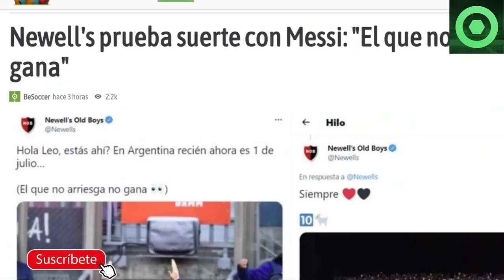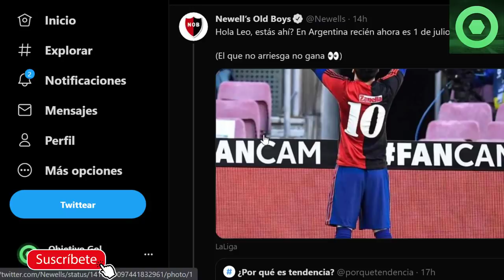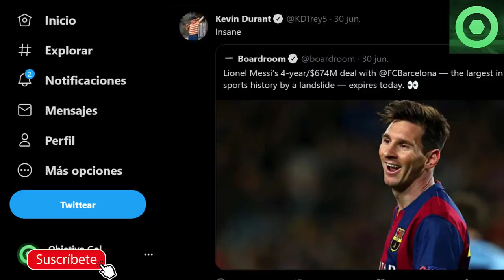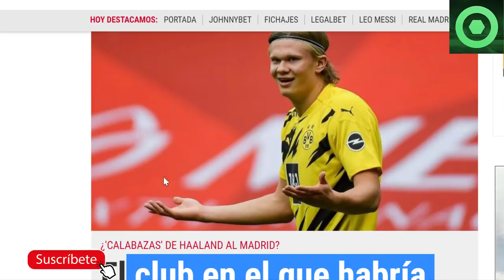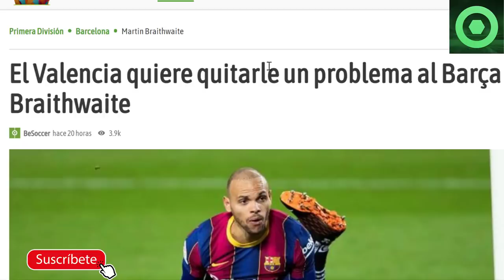🟥 TREMENDA NOTICIA de LEO MESSI 🔴 DECISIÓN de FUTURO de HAALAND 🟥El VALENCIA QUIERE a BRAITHWAITE 🔴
Fuentes:
fcbarcelonanoticias
besoccer